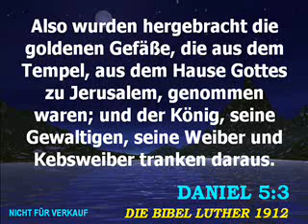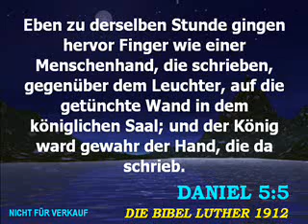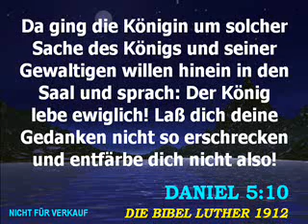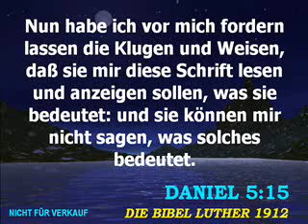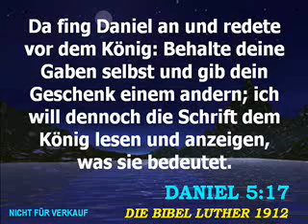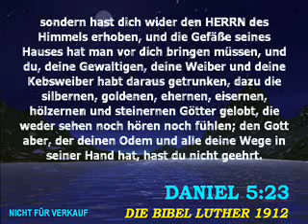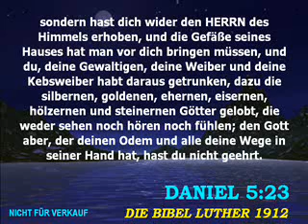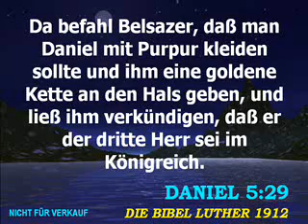Der Prophet Daniel - Kapitel 5